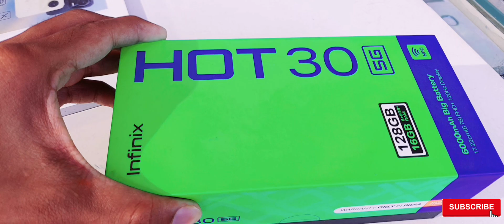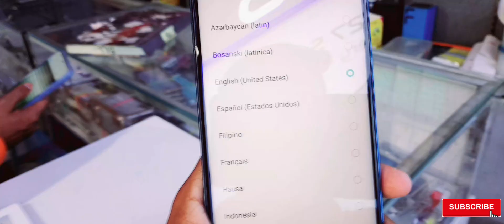INFINIX HOT 30 5G REVIEW unboxing review balaji communication agra mobile point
# unboxing,infinix hot 30
,infinix hot 30 5g review
 camera test,infinix hot 30 price
,infinix hot 30 5g price,
infinix hot 30 5g camera
,infinix hot 30 5g specs,
infinix hot 30 5g gaming,infinix hot 30 camera,infinix note 30 5g review,infinix note 30 5g unboxing,infinix note 30,infinix hot 30 gaming,infinix hot 30 5g tamil